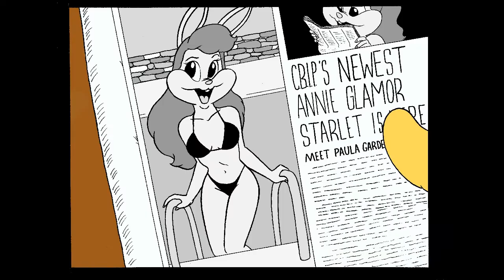A Slice of Cartoon Life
Another Rock Baker Static-Motion cartoon.
This time we tried one frame every six seconds with a smoother overlap.